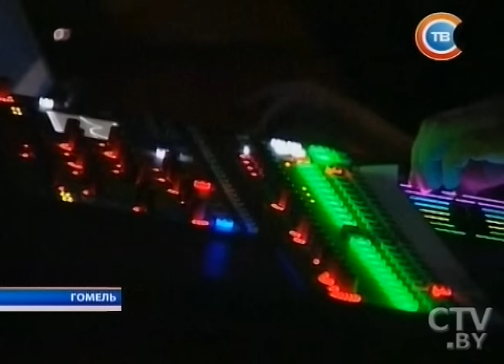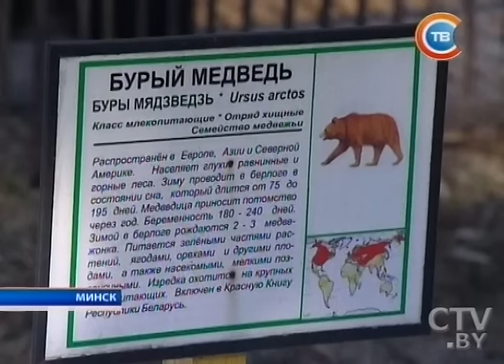Новости "24 часа" за 13.30 12.12.2015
Александр Лукашенко призвал Россию и Турцию «сделать хотя бы полшага навстречу друг другу»